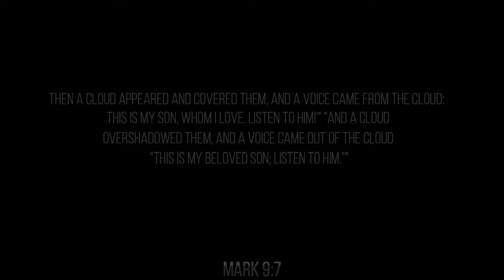Dedicated to You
Love, Family & Compassion. This is dedicated to my parents who go far & beyond to help others in need..

Trust in You with LYRICS by Anthony Brown & group therAPy
Please support this great artist!

Listen ad-free with YouTube Premium
Song
Trust In You (Radio Edit)
Artist
Anthony Brown & group therAPy
Album
A Long Way From Sunday
SME (on behalf of Fair Trade Services); LatinAutor, ASCAP, Essential Music Publishing, CMRRA, and 5 Music Rights Societies